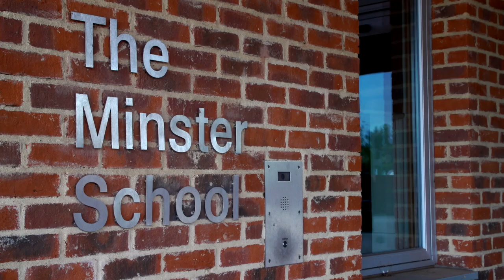Southwell Music Festival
Southwell Music Festival is an annual, top-quality classical music festival taking place each August Bank Holiday to celebrate classical music, to raise the profile of the Nottinghamshire town of Southwell and its magnificent medieval Minster, and to inspire local musicians – especially young people.